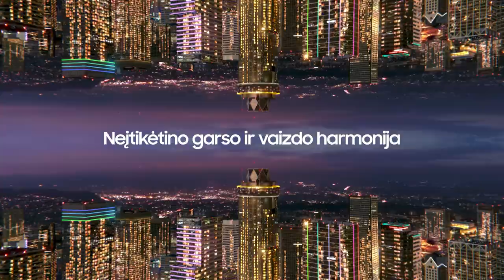„Betsafe–LKL“ rungtynių komentarai: „Gargždai“ - „7Bet-Lietkabelis“ [2022-10-02]